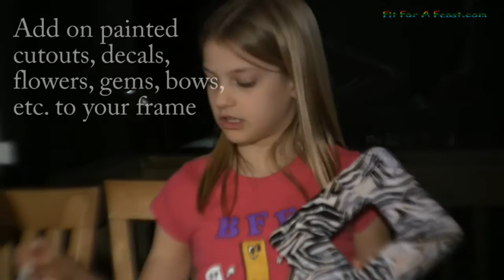Paper Craft Decoupage Tutorial - How to make Celebrity Keepsake Boxes Craft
Paper Craft rts and Crafts project. How to make decoupage keepsake boxes - celebrity keepsake boxes, paper crafts.  Whether you are stuck at home during the East Coast snow storm, or are taking an evening to do a fun craft, these keepsake boxes are easy to make, and decoupage makes each one a handmade treasure box.  Cutout your favorite pictures and include them in your own collage.